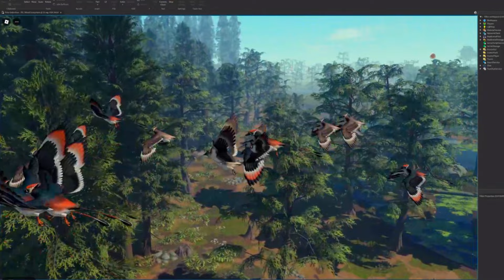Cretaceous MAPA! Quetzal VOANDO + Explorando Biomas + Baby Edmonto | Prior Extinction | Roblox | BR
➣ Salve meus queridos Players!

Espero que apreciem o vídeo, feito e editado por mim! ^-^

                                                       Social

➣APOIO - Path of Titans (Keys)

                                            Realismos Roblox

                                               Realismo The Isle

➣Prelude Realismo Brasil - Legacy & Evrima

                                           Realismo Path of Titans

                                                         Sites

Sugestões são sempre bem vindas!!